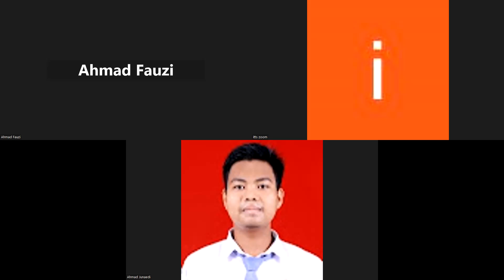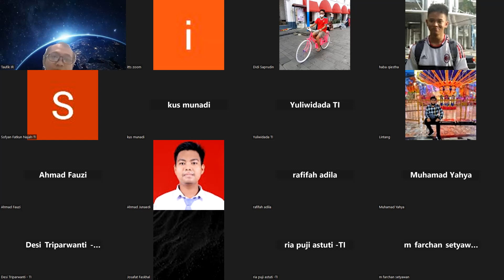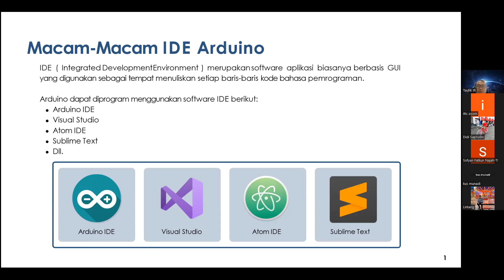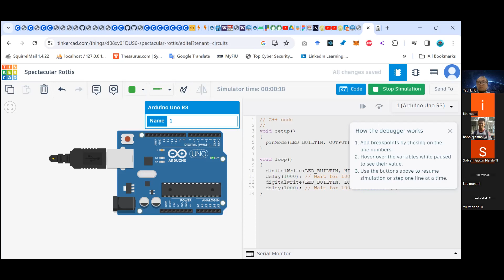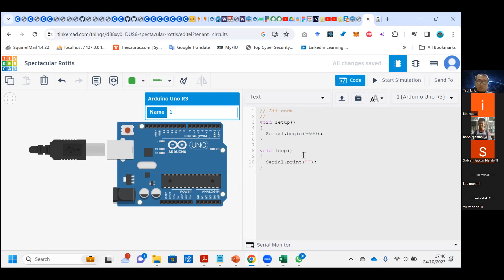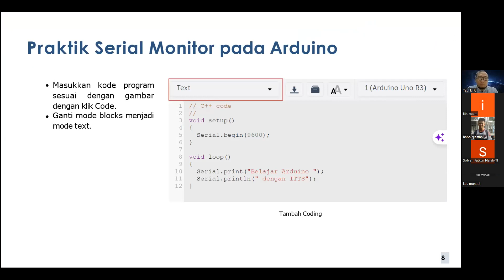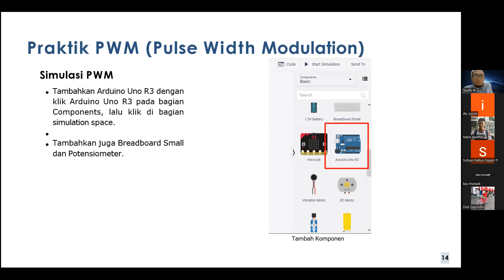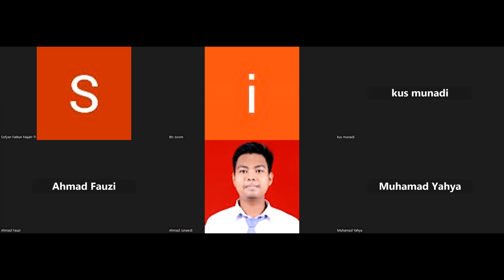2023-10-24 Pemrograman Internet of Things (IoT)